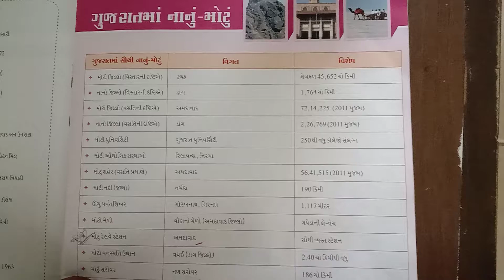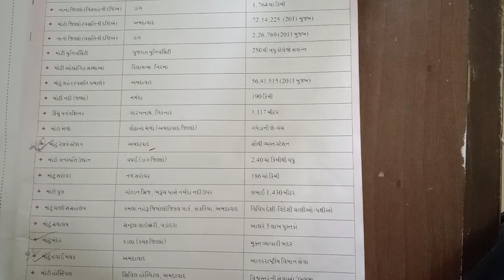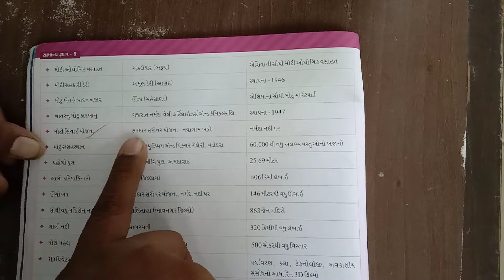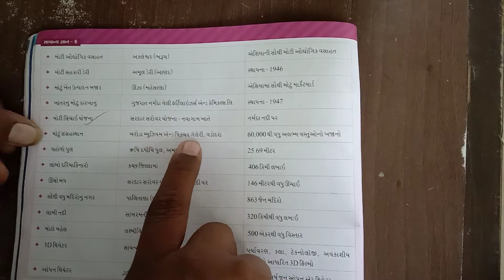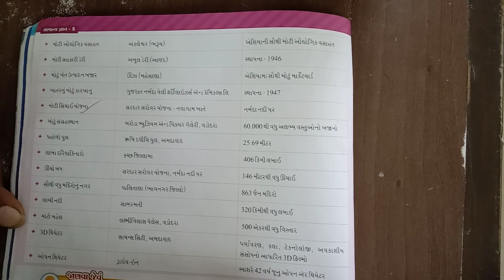std 8 gk 9/1/2021